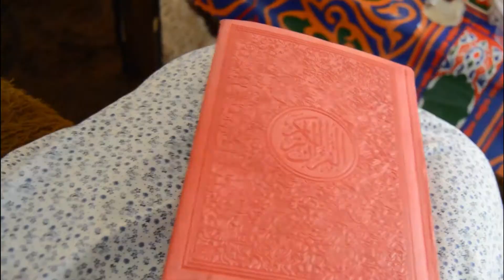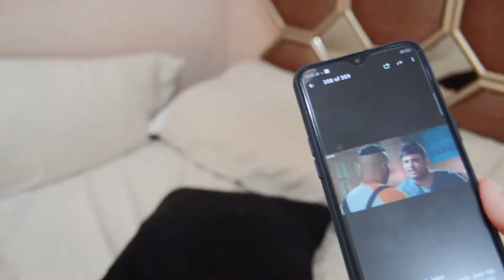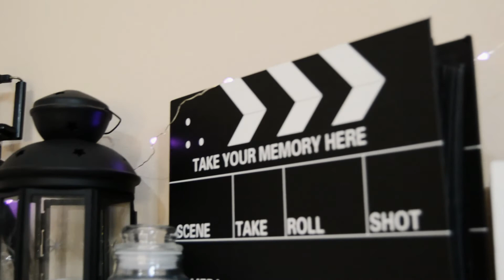فلوج| تجهيزاتي للعيد في غرفتي 🎈VLOG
ـــــــــــــــــــــــــــــــــــــــــــــ

📖 نبذه سريعة عن القناة : أنا مريم سعيد وعندي قناة علي اليويتوب فيها كل شئ بيخص عالم البنات  ♡

ـــــــــــــــــــــــــــــــــــــــــــــ

« تعالوا ندردش سوا » ⤹